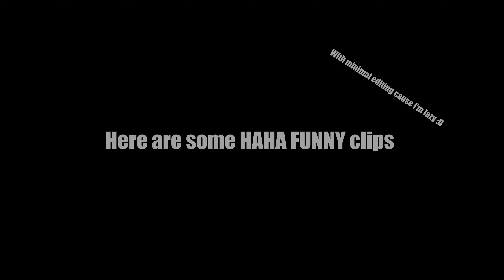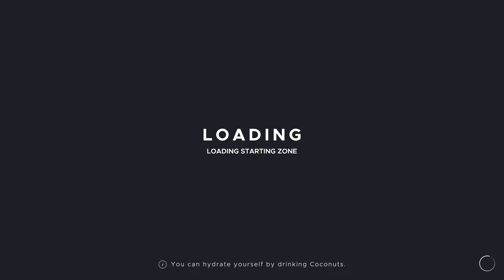Haha Funny Clips